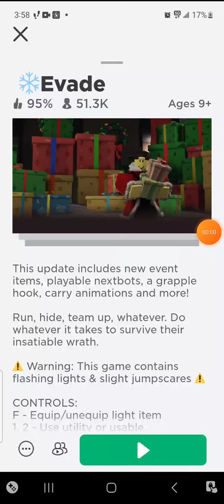let's play (roblox) evade